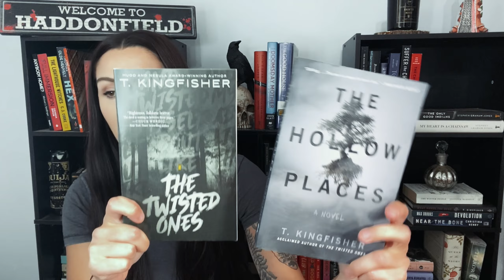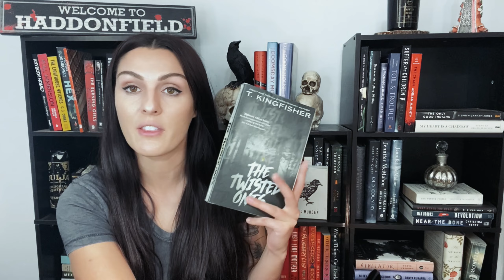March TBR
Happy Women's History Month! How is it already March? I've got some great plans for my reading this month, including attending T Kingfisher's book signing for A House with Good Bones, and getting to some ARCs and my backlist. Let me know what you're reading in the comments!